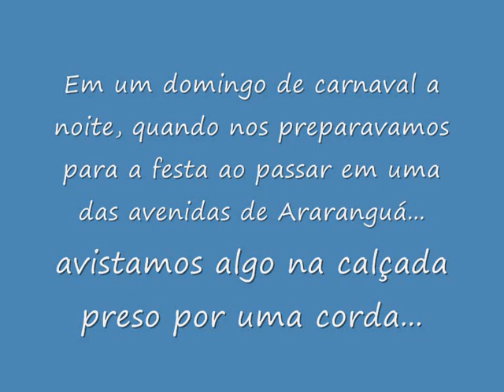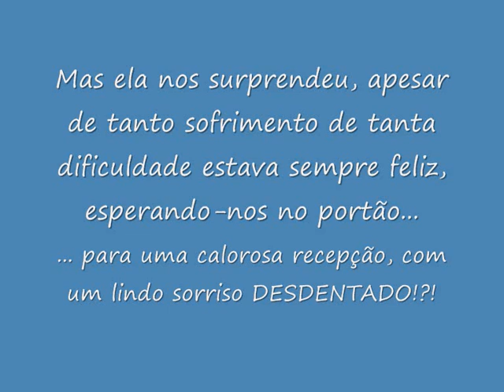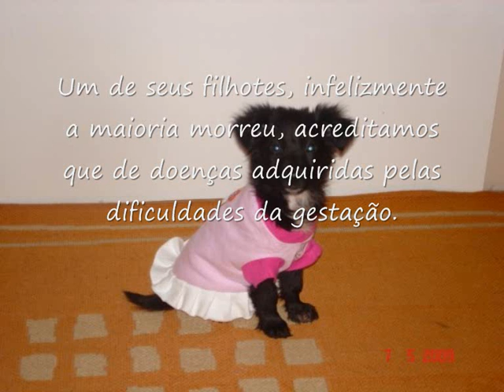Cadela terrivelmente debilitada - abandonada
A Goreti é uma cadela que foi abandonada no momento que mais precisava de auxílio.